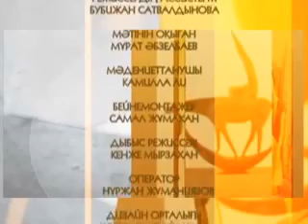КЕНБАЕВ в программе Қылқалам